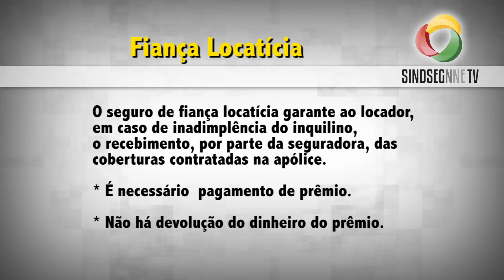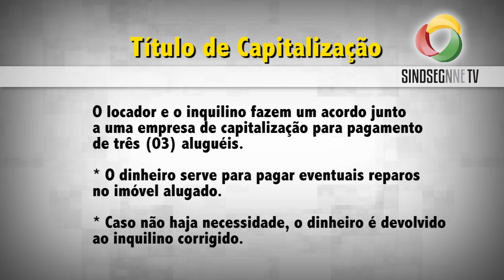Seguro facilita na hora de alugar um imóvel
Se você vai alugar um imóvel, seja proprietário ou locatário, precisa conhecer o seguro fiança e o título de capitalização que permitem fechar o contrato sem precisar de fiador. Quem explica como isso é possível é o vice-presidente da Fenacor NE, Carlos Valle.